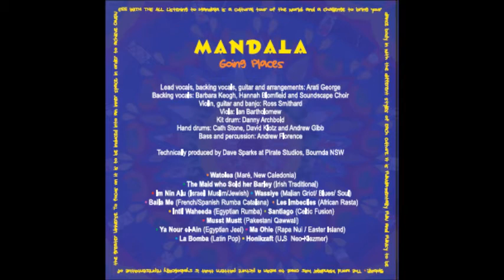La Bomba (Ricky Martin cover), Going Places, Mandala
Mandala, a 13-piece band (sometimes), was formed in 2008 in a small Australian country town, with a highly transient membership. It was created and led by Arati George. We explored music from all over our one world. It was an awesome challenge to listen deeply to the rhythms, melodies and languages. Audiences loved our dance tour of the world. La Bomba was originally sung by the Latin legend Ricky Martin from Puerto Rica.